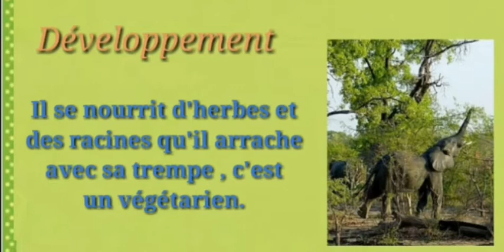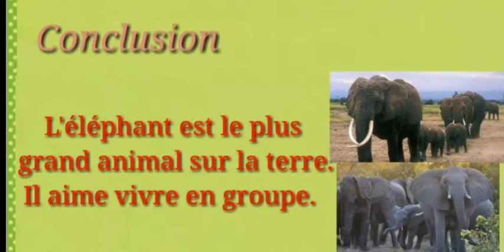Production écrite 5AP.: L'éléphant (mammifère: تصحيح)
خطأ كتابي في:
 mammifère . merci